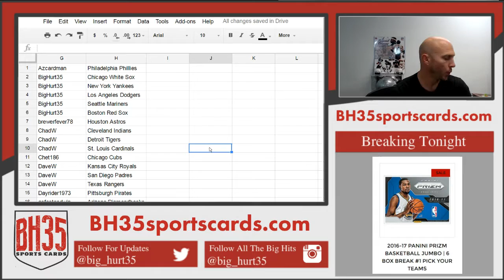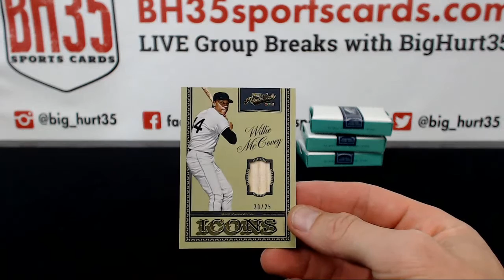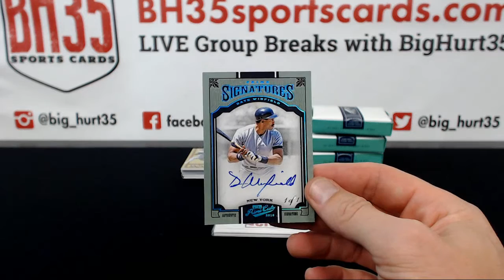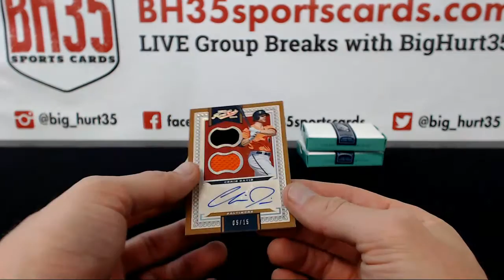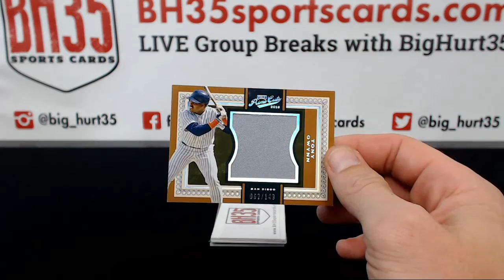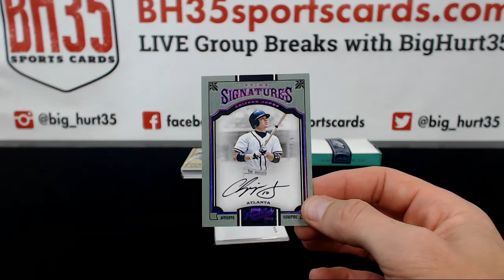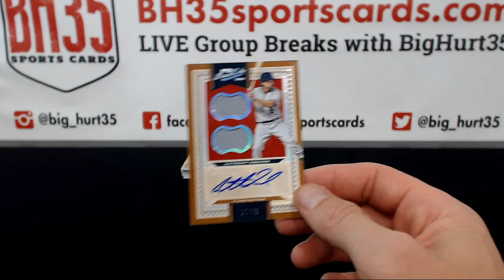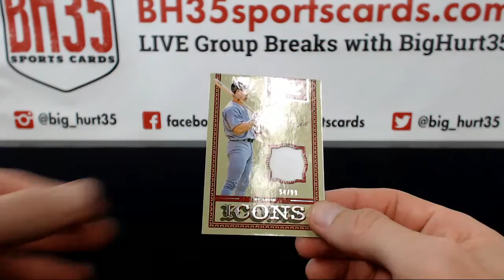2016 Panini Prime Cuts Baseball 5 Box Case Break #2 Pick Your Teams